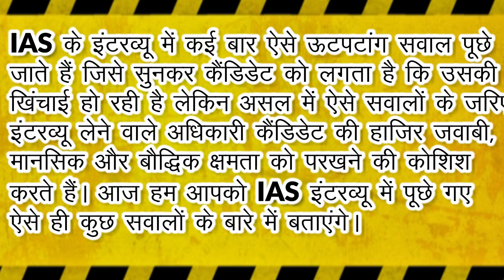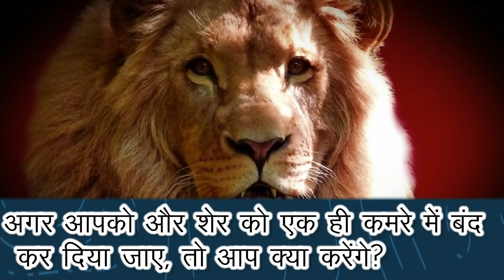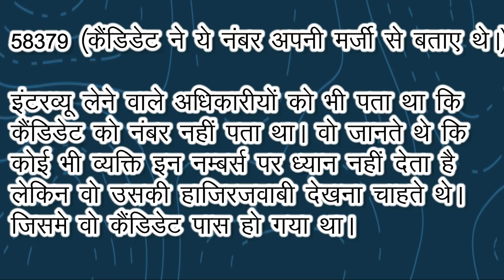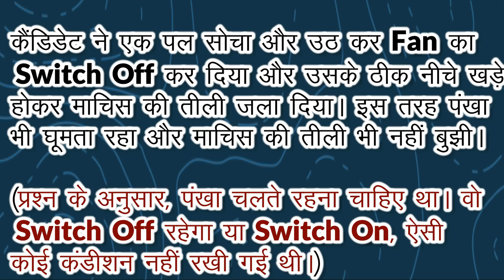IAS Interview का सबसे कठिन सवाल, सिर्फ 1% दे सके सही जवाब || IAS Interview Question & Answers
इस वीडियो में प्रयोग किए गए Background Videos से लिए गए हैं।